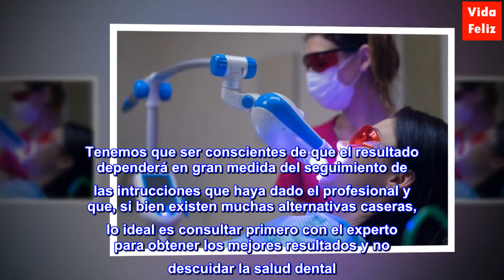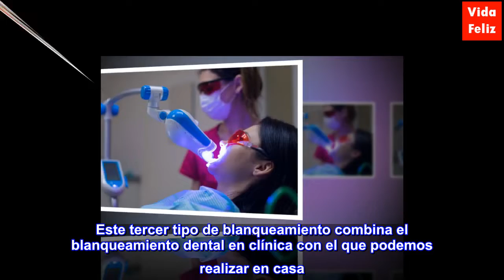4 tipos de blanqueamiento dental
4 tipos de blanqueamiento dental